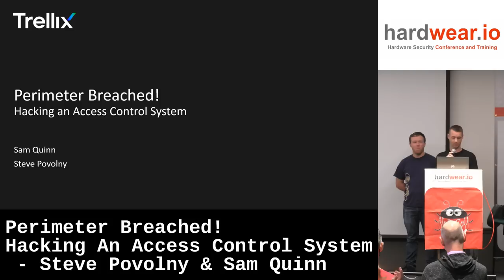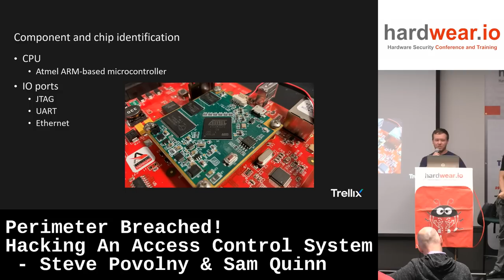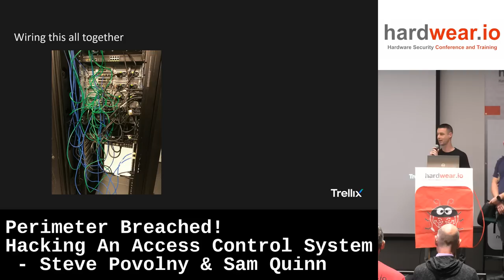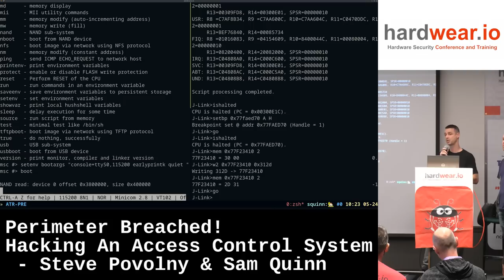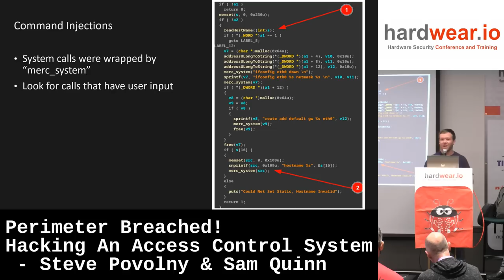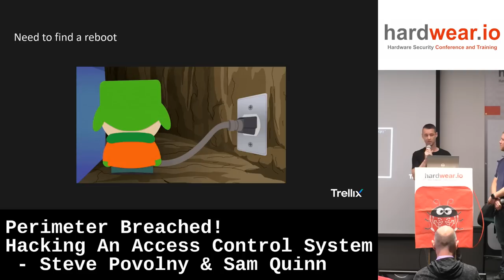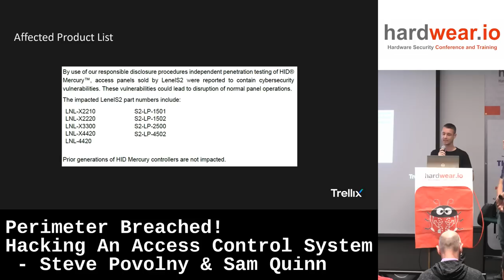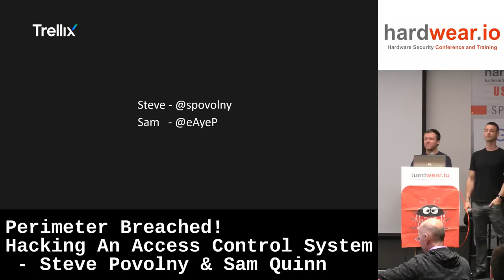Perimeter Breached! Hacking An Access Control System by Steve Povolny & Sam Quinn | hardwear.io USA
Abstract:
The first critical component to any attack is an entry point. As we lock down our firewalls and sophisticated routers, it can be easy to overlook the network-connected physical access control systems. According to a study done by IBM in 2021, the average cost of a physical security compromise is $3.54 million and takes an average of 223 days to identify a breach.

LenelS2 is a global distributor of access control systems, widely deployed across multiple industries including education, real estate, healthcare, transportation, and certified for use in federal and state government facilities.

Trellix’s Threat Labs team uncovered 8 zero-day vulnerabilities leading to remote, unauthenticated code execution on versions of the LenelS2 Mercury access control panel. When combined, these findings lead to full system control including the ability for an attacker to remotely manipulate door locks. To emulate a true nation-state level threat, our team began our research without access to the system firmware. During this presentation, we will deep dive into our hardware hacking process including the challenges faced such as bypassing the bootloader, hardware-based watchdog timers, and authentication. We will describe our use of emulation and provide a detailed walkthrough of the 8 discovered zero-day vulnerabilities, describing end to end exploitation using malware we designed to control system functionality. We culminate the talk with an impressive live demo featuring full system control, unlocking doors remotely without triggering any software notifications.